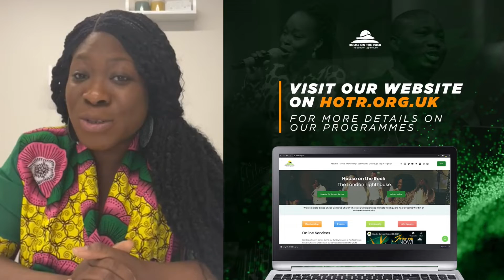Lighthouse News Update | 12.12.2021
Catch up on all what's on at HOTR London this week in the Lighthouse News Update for this week, presented by Abigail Morakinyo.